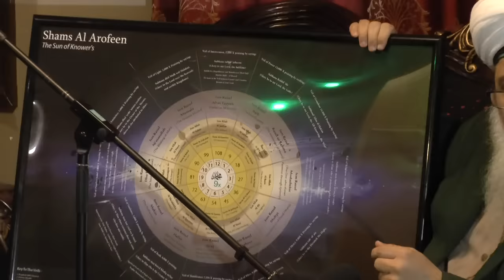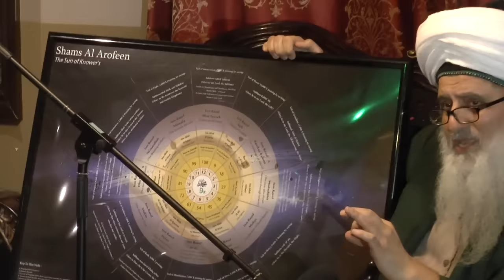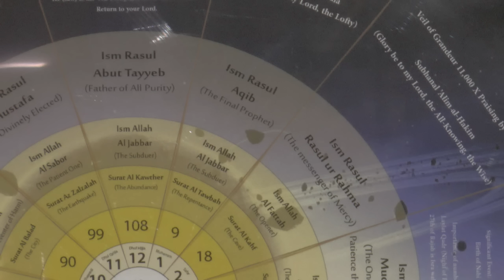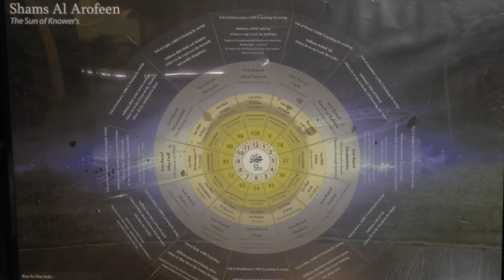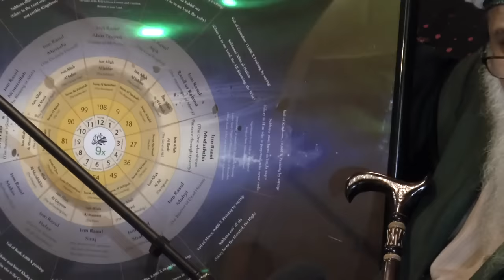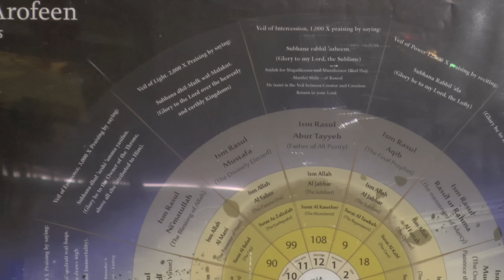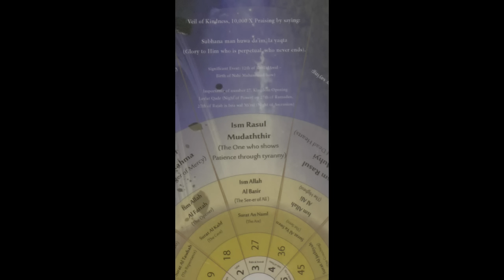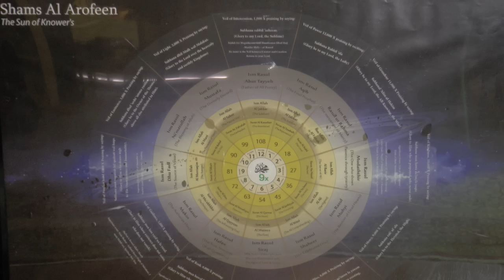Introduction to The Shams ul Arifeen, The Sun of Knowers' Diagram -Sufi Meditation Center